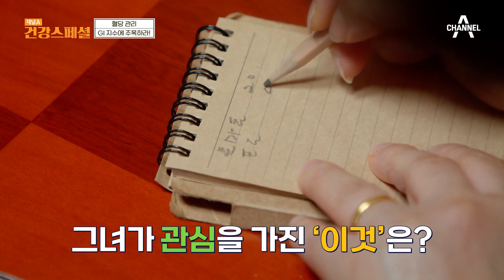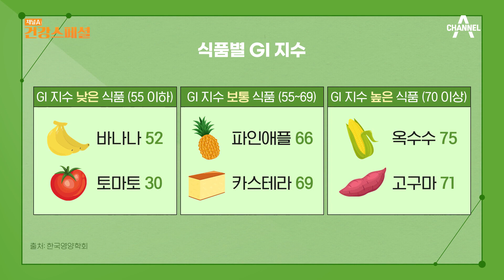잇몸 질환이 있으신가요? 고혈당으로 망가져 버린 잇몸 | 채널A 건강 스페셜 21 회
밥 대신 빵이나 과일을 좋아했던 그녀
입에 달고 살았던 탄수화물